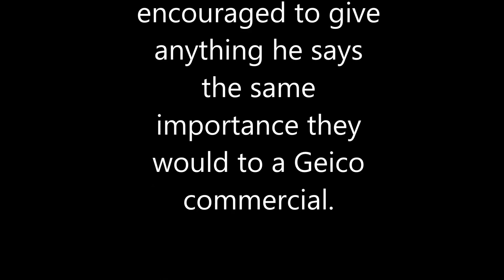The Angry Centenarian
The Angry Arizonan wants to know what's the big deal with the elderly woman at the Democrat convention.